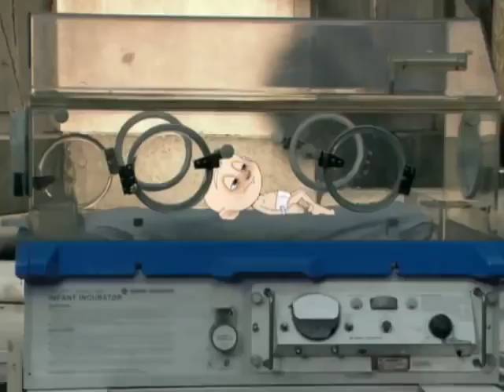Truth - Smaller Babies (2008, USA)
Another ad where two people and a bunch of animated characters glorify the "benefits" of smoking, much to the crowd's (and the singer's) displeasure. Directed by Tom Kuntz at MJZ with animation by Curious Pictures.